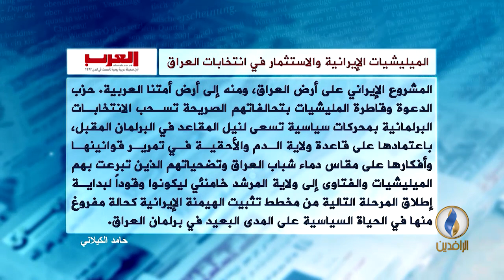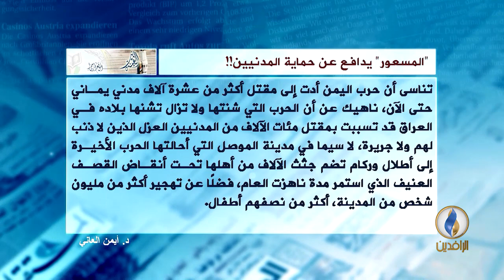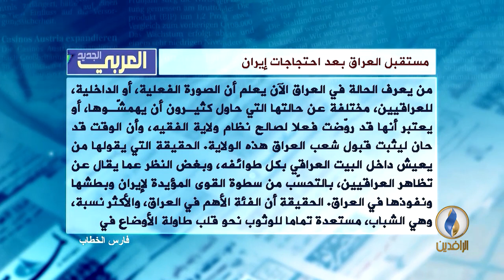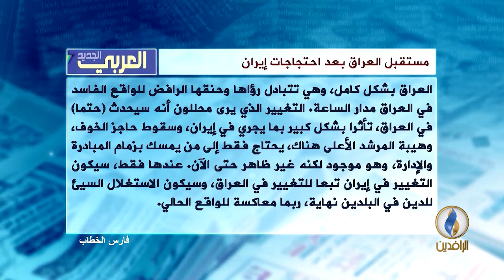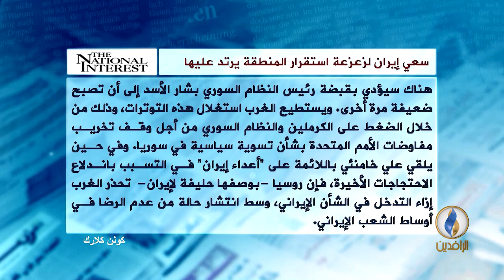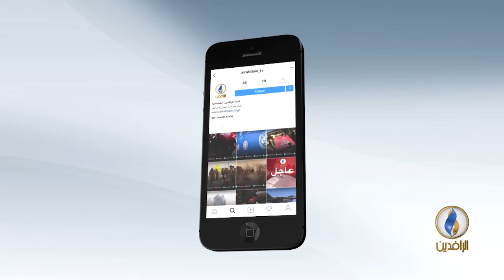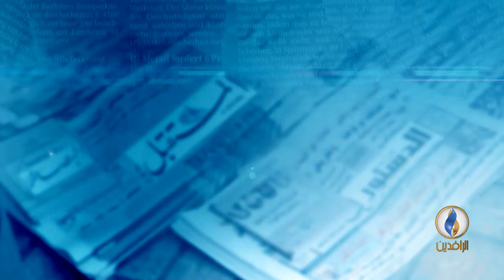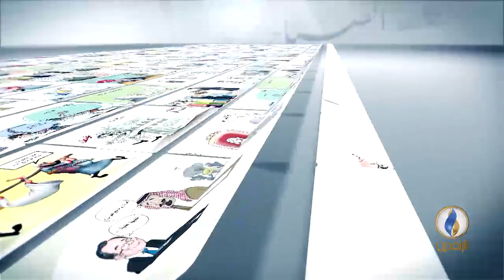صدى_الأقلام | 13-01-2018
تقديم:
نياز نهاد